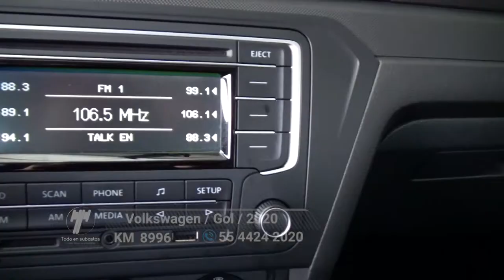Volkswagen / Gol / 2020 - 6148